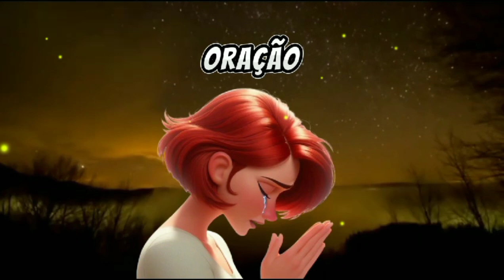O SEGREDO DA VERDADEIRA PROSPERIDADE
Neste vídeo inspirador, descubra a força da fé e encontre a esperança e a salvação que você precisa! Explore esta poderosa mensagem que aborda temas como desesperança, solidão, e a carga esmagadora que muitos de nós enfrentamos. Saiba como Deus, que nos ama incondicionalmente, já carregou as nossas dores na cruz, está pronto para trazer alívio à nossa alma e nos guiar em nossa jornada.

Assista a esta mensagem edificante e encontre a força para seguir em frente, transformar sua vida e renovar sua fé. Não desista, há esperança e salvação à sua espera. Dê um passo de fé e permita que o amor de Deus encha o seu coração!

Não se esqueça de se inscrever, curtir o vídeo e compartilhá-lo com aqueles que precisam de encorajamento.